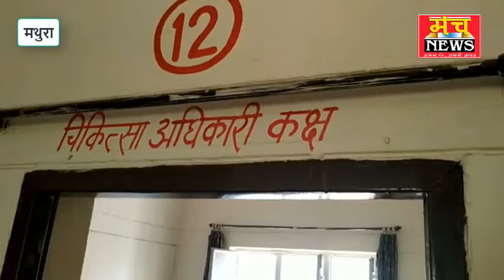सामुदायिक स्वास्थ्य केन्द्र में नहीं पहुंचे डॉक्टर